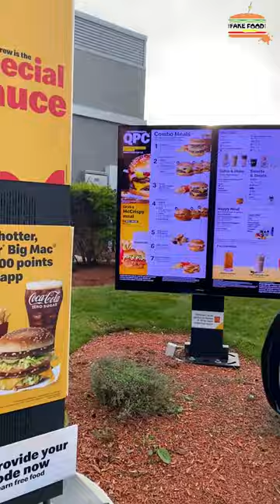Trying a $200 20 Course Omakase Sushi Meal For The First Time FAIL (Was It Worth It?)